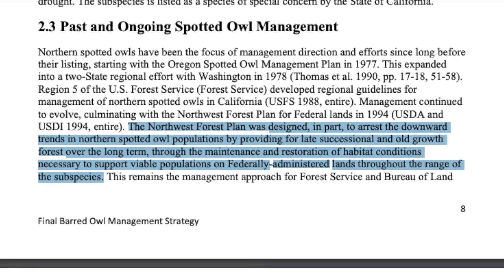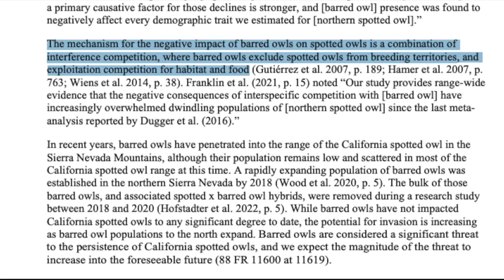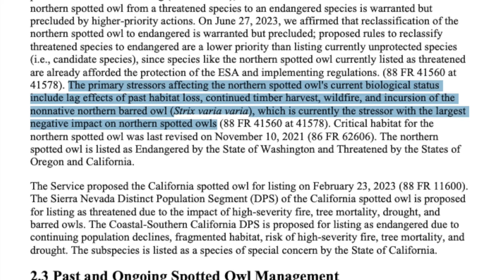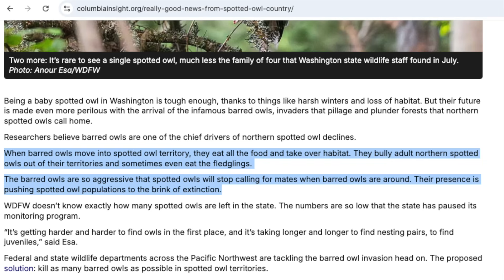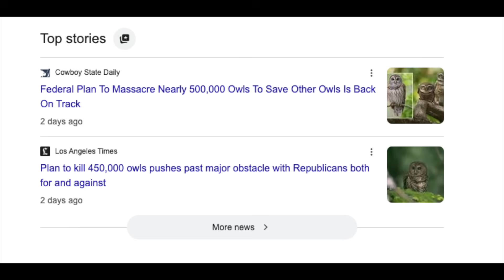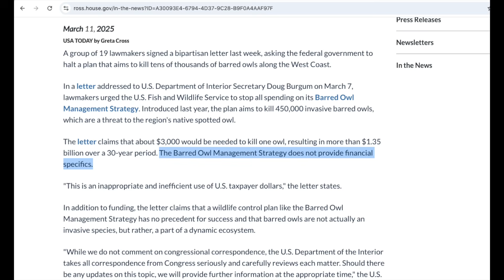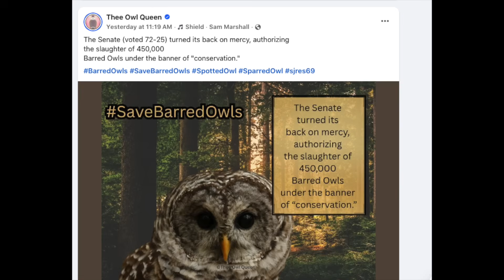The TRUTH About the Proposed Barred Owl “Massacre”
A U.S. Fish & Wildlife Service proposal to shoot 450,000 Barred Owls over a span of 30 years to help save the Spotted Owl has gotten a lot of press recently, and hasn't been portrayed accurately. Here's what you need to know about the plan.

Special thanks to our members Liz McQuaid, Sarah Coffey, Scott, Barbara Cole, and Sarah!

Nikon D5300
Derek's vlogging and macro camera

Screenshots taken from the U.S. Fish and Wildlife Proposal Plan and other papers
Spotted Owl photo by Kyle Sullivan, BLM (Public Domain)

Background of cover image by Binnerstam (Canva Pro License)
Barred Owl in cover image by iculizard (Canva Pro License)
Caution tape in cover image by Fertnig  (Canva Pro License)